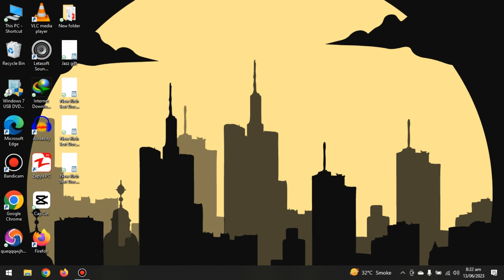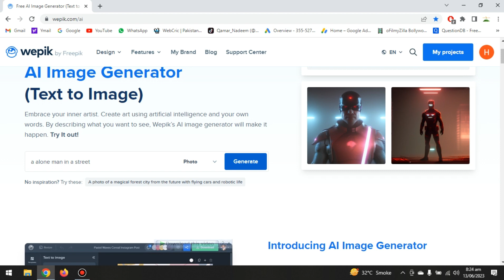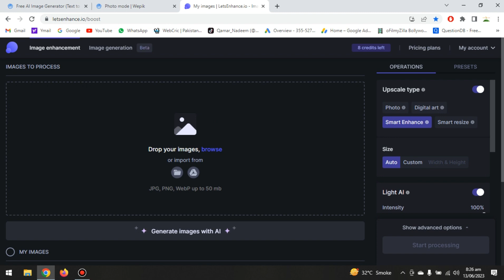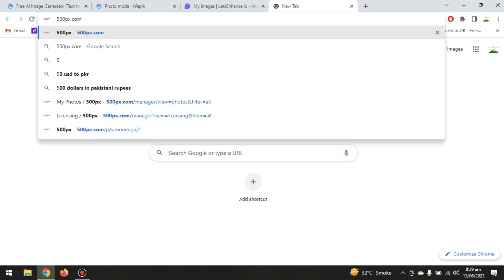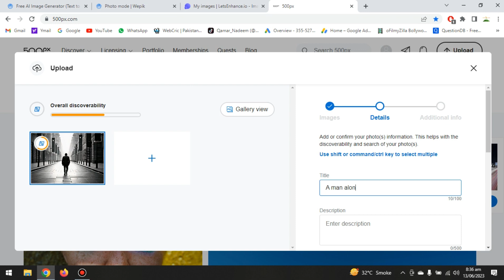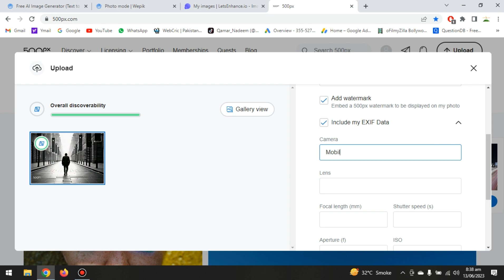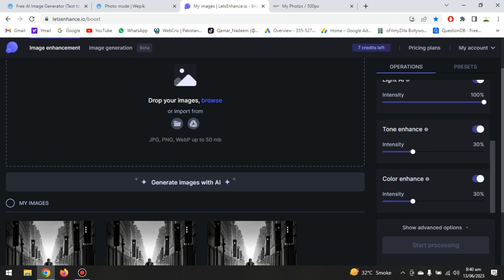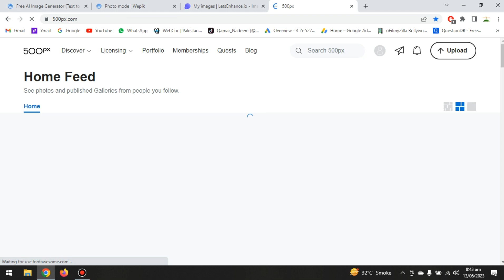📱💰 Earn $500 from Home Upload Mobile Pictures and Videos to Make Money Online!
In this video, we will reveal an incredible opportunity for you to earn $500 by simply uploading mobile pictures and videos to a website, all from the comfort of your own home.

Are you ready to learn how to turn your smartphone into a money-making machine? Look no further! We will guide you step-by-step through the process, sharing the exact website and strategies that can help you generate a substantial income online.

Gone are the days of scrolling through your photo gallery and videos without any purpose. Now, you can leverage your creativity and earn real money by sharing your visual content with the world. Whether you're a budding photographer or just enjoy capturing moments on your phone, this opportunity is for everyone.

Imagine the freedom of working on your own terms, without any commute or strict schedule. With this method, you can create a passive income stream that allows you to earn while you sleep. It's time to tap into the power of the internet and unlock your earning potential.

No prior experience is required to get started. We will walk you through the website's setup, explain how to optimize your content, and share insider tips for attracting views and maximizing your earnings. You'll be amazed at how quickly you can start making money from your mobile pictures and videos.

Don't miss out on this life-changing opportunity. Hit the play button and join us on this exciting journey towards financial independence. Start earning $500 and beyond by uploading mobile pictures and videos from the convenience of your own home.

Remember, the power is in your hands. Start monetizing your creativity today and unlock the potential of your mobile device. Get ready to earn, learn, and thrive in the digital era. Let's make your dreams of earning $500 online a reality!